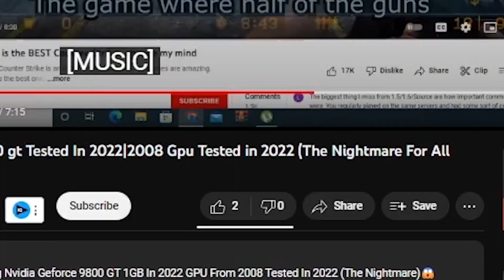youtube added hindi auto subtitles christmas day